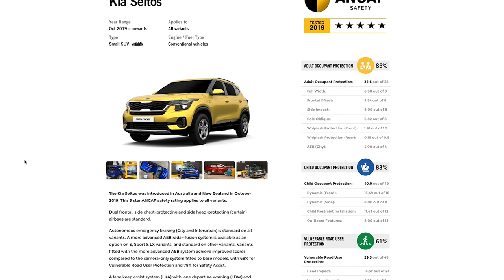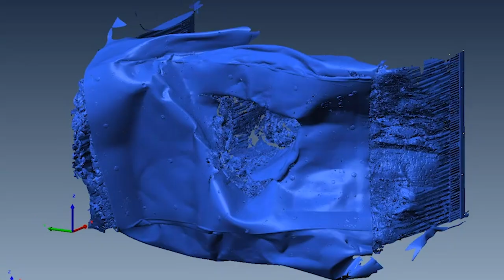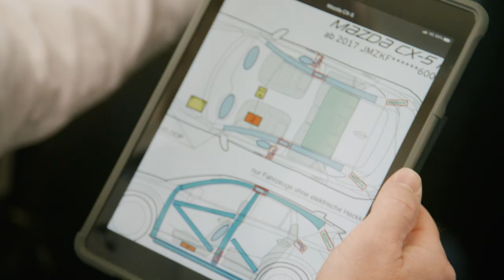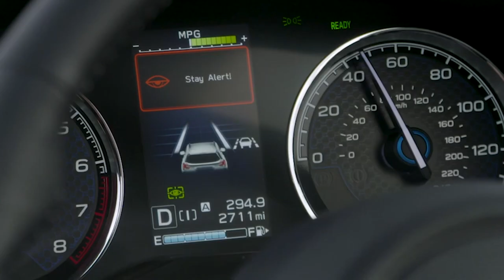ANCAP SAFETY: What's new in 2020?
Summarising the new and updated aspects of the ANCAP safety rating process for 2020.